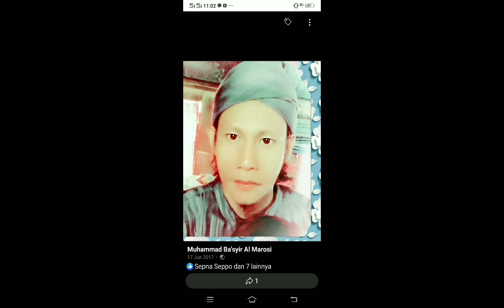jord kudama(syuro indonesia ) || bayan nasehat (ketika memberi nasehat) || @ibaz basyir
jord kudama bayan nasehat ketika memberi nasehat oleh syuro indonesia yuk ikuti video nya di chanel @ibaz Basyir

@jord kudama
@jamaah tablig gerak
@keutamaan nabi SAW
@kata kata bijak islami
@kisah kisah sahabat ra